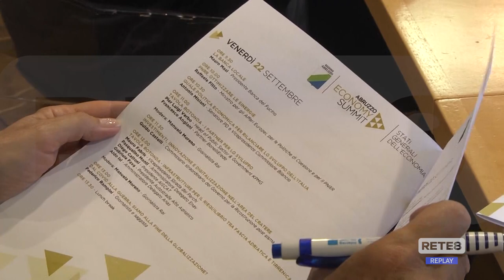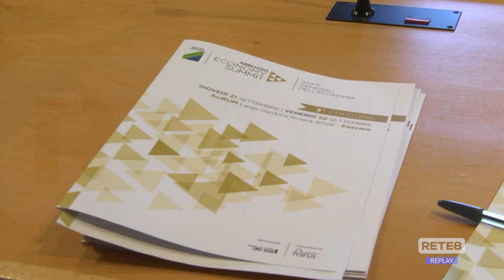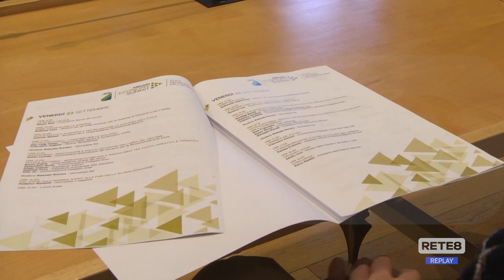Economia - 3° Abruzzo Economic Summit